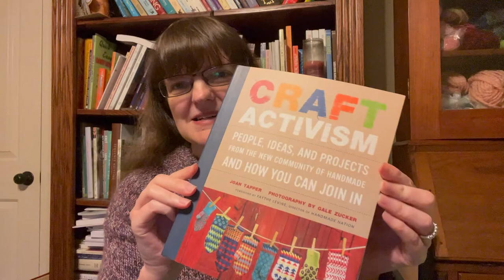Our Weekly Craft Episode 17: Craftivism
The current news cycle has me thinking about ways we can use crafts to raise awareness of issues, let people know what we think and even raise money for causes we believe in.